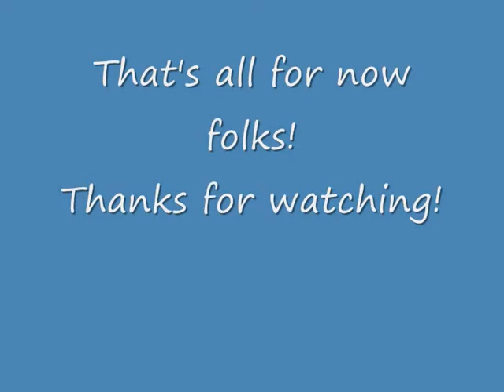Shunting at Coombe with MLC music.wmv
Music is our band Mid Life Crisis playing our cover of Neil Young's 'Rocking in the Free World' (yours truly on keyboard), recorded at a charity gig for the local children's hospital. Hope you like it... its a bit like being at Coombe Junction and watching the trains with your headphones on - and listening to your favourite band! Video recorded in 2010 - then lost and forgotten - and rediscovered today!! Now how the 'eck did that 'appen? Loosing me marbles!